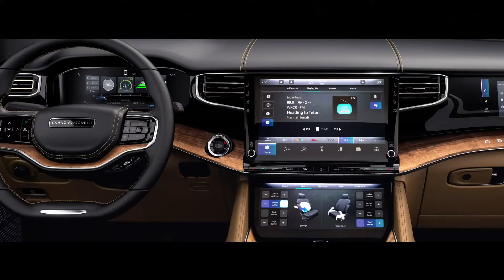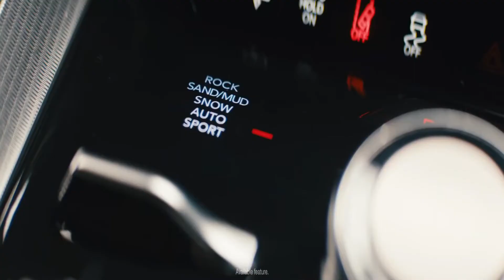2021 Jeep Grand Wagoneer Upcoming India - Launch Date, Price, Mileange, Engine Power & Features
Hey Guys, This is 2021 Jeep Grand Wagoneer india. Here is Most Useful Information About 2022 Jeep Grand Wagoneer Launch Date, Price, Mileage, Engine  Power & Features.

The signature 7-slat grille of the 2022 Jeep Grand Wagoneer will have the same detailing that was earlier seen in the spy images of the test mules. However, the styling feature on the production model is different from the vertical chrome lines we saw on the Grand Wagoneer concept. Akin to the design study, the production model will have the name ‘Wagoneer’ written at the top of the chrome grille, but the letterings will be a tad closer to each other than what we saw on the concept.